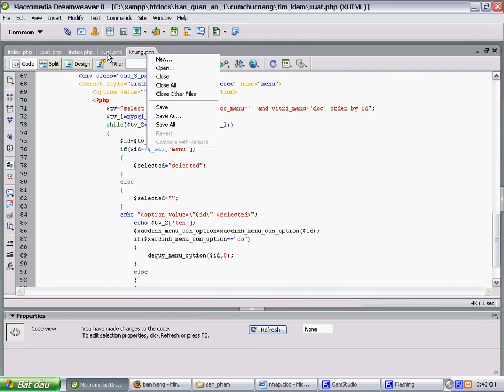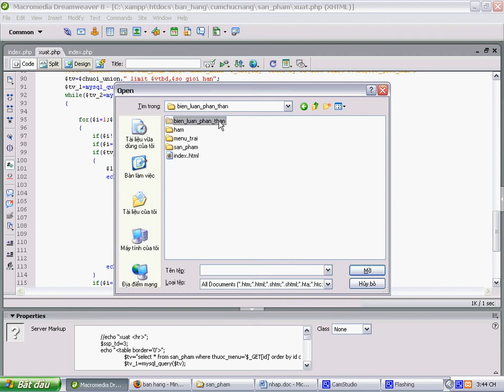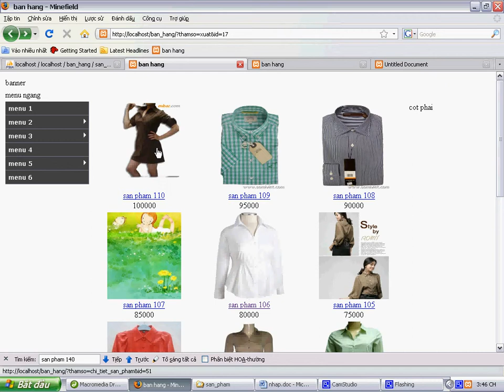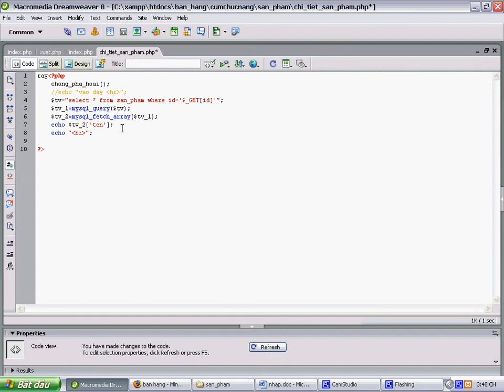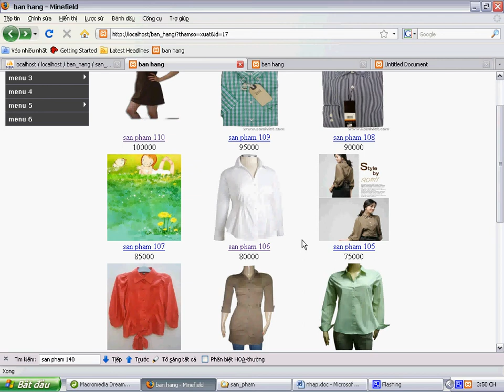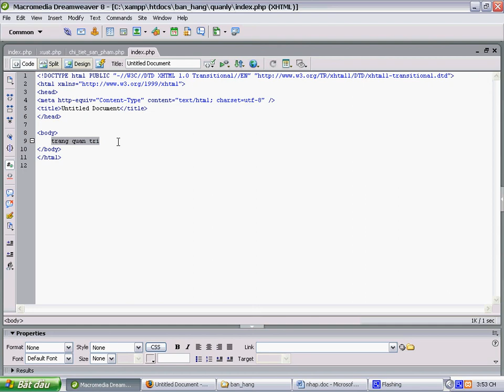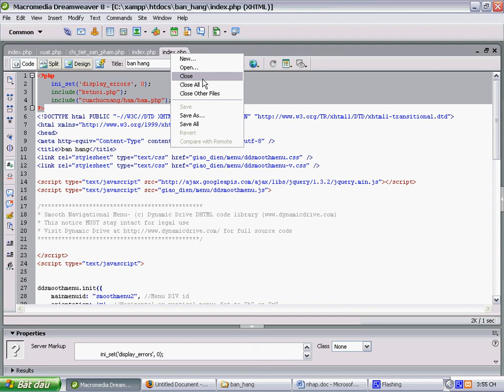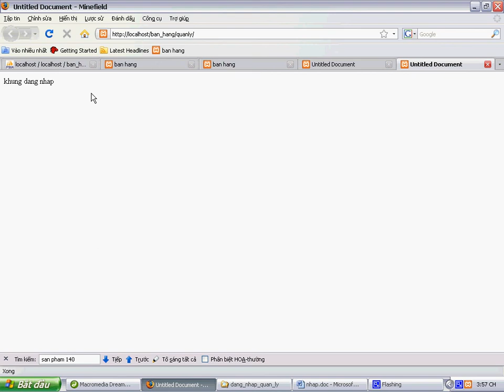Hướng dẫn làm web bán hàng bằng PHP bài 7